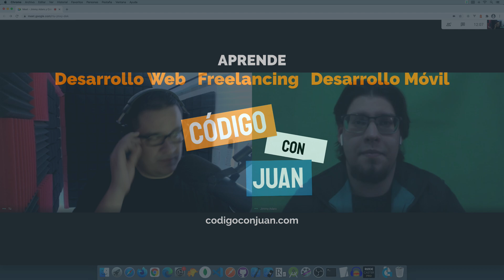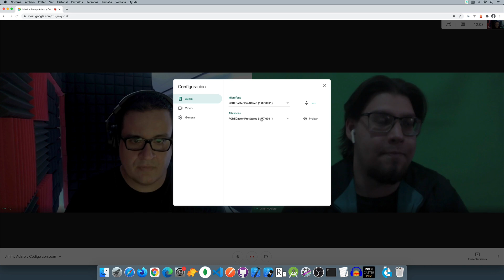Creando tu Carrera - 004 - con Jimmy Adaro - Fundador de Adaro Studio - (Agencia Digital)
En este capítulo tengo el gusto de presentarles a Jimmy Adaro quien es el creador de Adaro Studio.

Adaro Studio es una agencia digital, Jimmy llevó su emprendimiento más allá y decidió crear una agencia digital con clientes en Argentina donde el reside así como de Estados Unidos y Europa.

Conoceremos el término de agencia digital, que es y como se compone, sus ventajas y mucho más, para que al igual que Jimmy si deseas crear tu propia agencia conozcas como es tener una y como es el día a día.

Jimmy nos cuenta que servicios ofrecen, como obtienen clientes, como muestran sus proyectos a los clientes, firmar contratos y mucho más.
También en esta platica Jimmy nos cuenta como  manejan cuando un cliente les solicita algo que esta fuera de su conocimiento y contratan a alguien externo para realizar el trabajo.

Jimmy también nos platica de sus herramientas que utilizan en el día a día para la comunicación interna, mostrar avances a clientes así como firmar contratos todo digital.

Finalmente Jimmy nos da unos tips a todos los que desean crear su propia agencia digital en este nuevo año!